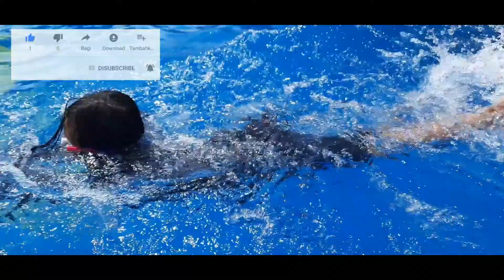LIBURAN SERU BERMAIN AIR || Berenang di Cangkring Gribig Sigaluh Banjarnegara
Beberapa manfaat berenang dimasa pandemi, lokasi di cangkring gribig wetan prigi sigaluh banjarnegara